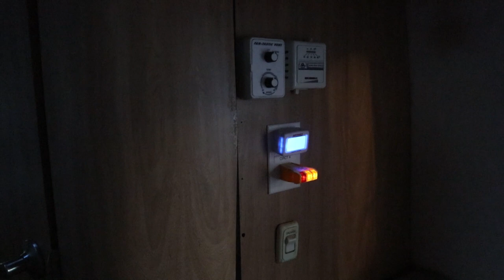Topsail Hill Preserve State Park Beach | Emerald Coast, FL | RV Ant Infestation & Toilet Issue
In Episode 206 of Luv Subbin, we travel to Topsail Hill Preserve State Park on the Emerald Coast of Florida.  We tell you what we think of our campsite's view, visit the beautiful white sand beaches, and enjoy a brew at the onsite tap house.  Of course, all is not great, and we experience an ant infestation and have our toilet overflow.

Construction B-Roll:                    "Dig" by Thip Trong
Beach B-Roll:                                "Cool Wet Sand" by Oman
Ant B-Roll:                                     "In the Dungeon" by Martin Klem

OUR COMPLETE AMAZON STOREFRONT:

United States Post Office:
Luv Subbin